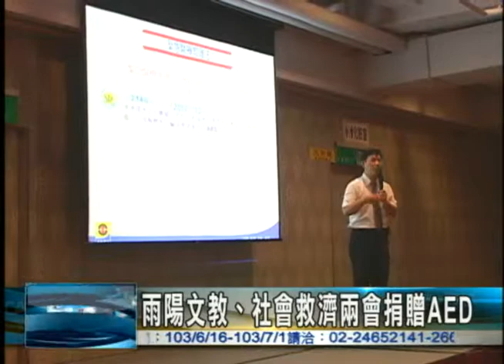6 9雨陽社會救濟捐AED